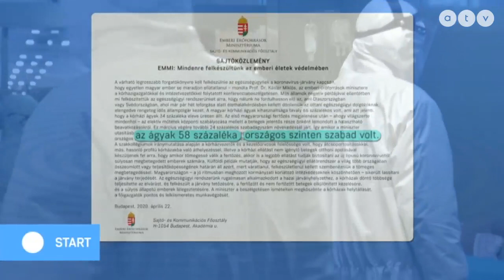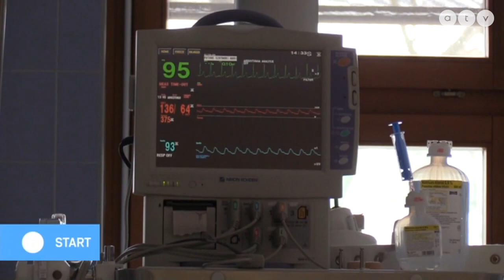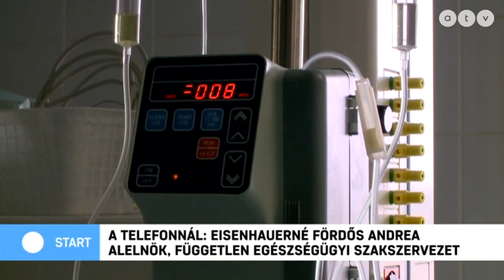Koronavírus-járvány: Az intenzív osztályokon teljesen kimerültek az ápolók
Az ATV Start vendége Eisenhauerné Fördős Andrea alelnök, Független Egészségügyi Szakszervezet.